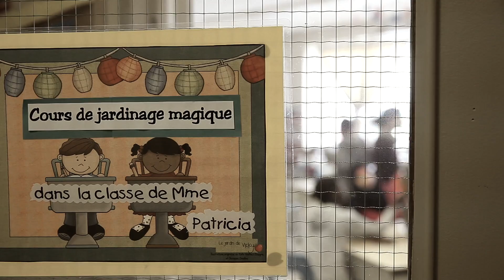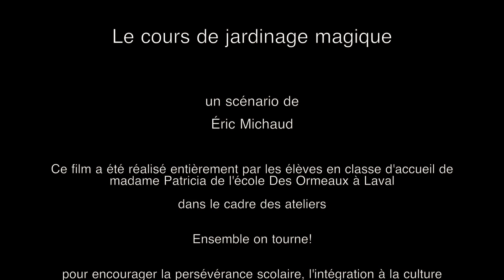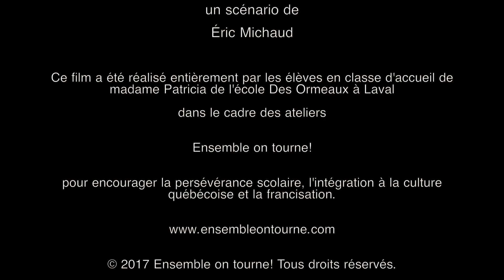Le jardinage magique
Dans le cours de jardinage magique de madame Patricia, les élèves ont mis au point des arbres pouvant produire de drôles de choses...

Classe d'accueil de Mme. Patricia
École Des Ormeaux
Laval